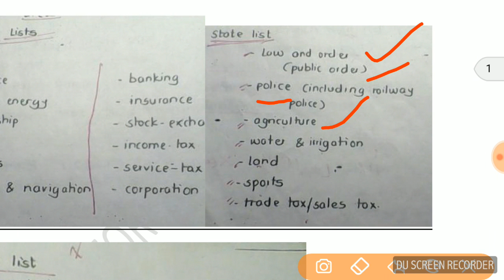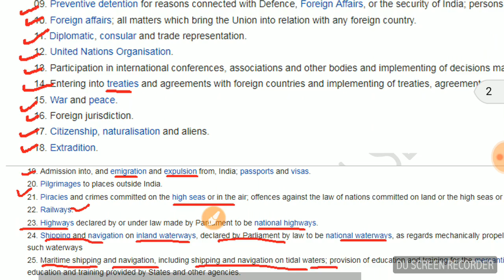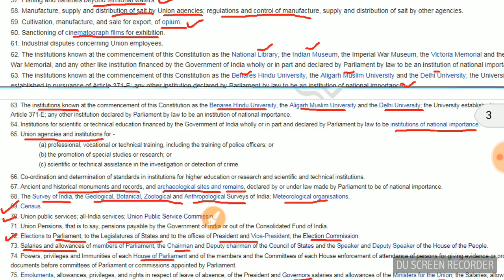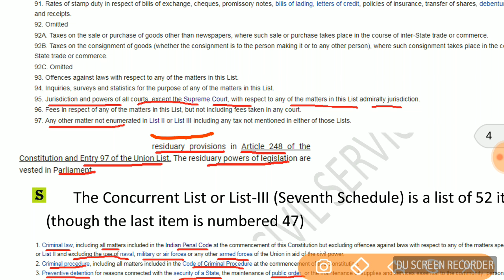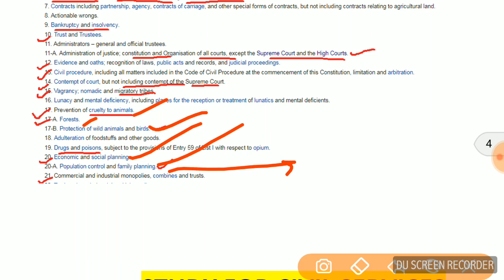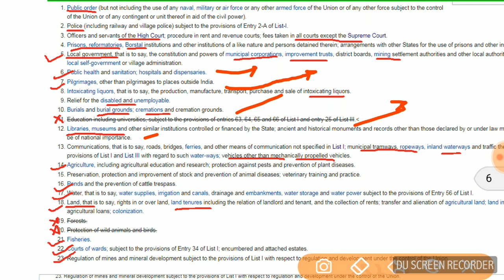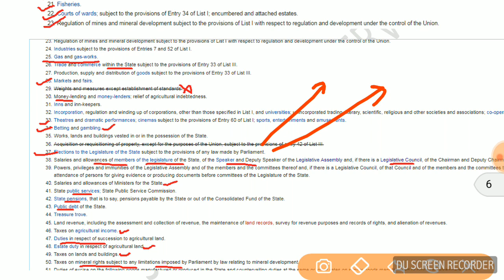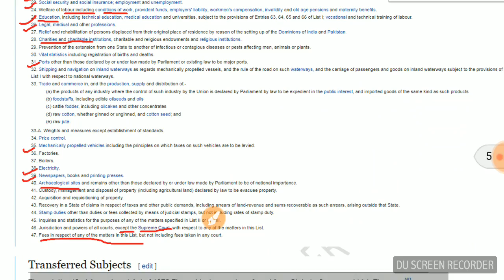कौन सा SUBJECT किस LIST में है ? UNION LIST STATE LIST CONCURRENT LIST IN INDIAN CONSTITUTION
कौन सा SUBJECT किस LIST में है ?  UNION STATE CONCURRENT LIST EXPLAINED FOR ALL EXAMS
state list union list and concurrent list in hindi
state list and concurrent list indian constitution
union list state list concurrent list in hindi